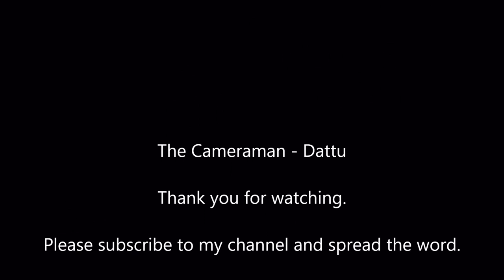Top 5 Beautiful Actresses of Hindi Cinema by L Ravichander